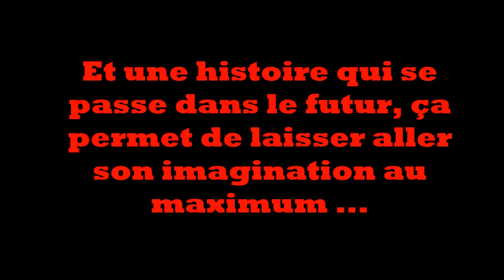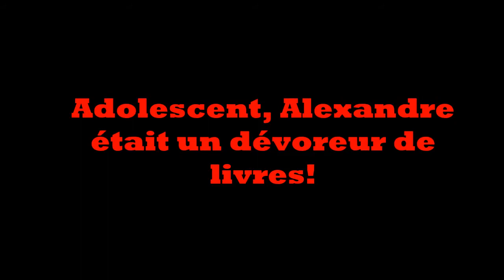É-lisez-moi rencontre Alexandre Côté-Fournier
Entrevue avec l'auteur Alexandre Côté-Fournier lors du débat de l'arrondissement  Mercier--Hochelaga-Maisonneuve, qui s'est tenu à la bibliothèque Langelier le 7 mars dernier. Son livre, ''Une sale affaire de dentifrice'', est le premier tome de la série ''Les enquêtes de Gustave'' et a été élu comme étant le livre le plus populaire par les jeunes de l'arrondissement. Félicitations!